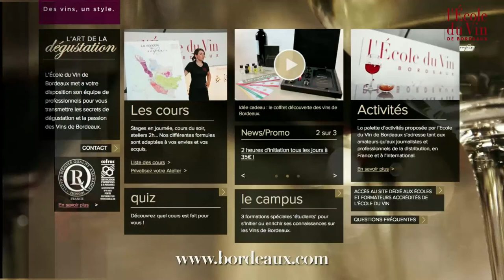The Bordeaux Wine School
A presentation of the Bordeaux Wine School, which offers year-round enology training in Bordeaux and around the world.